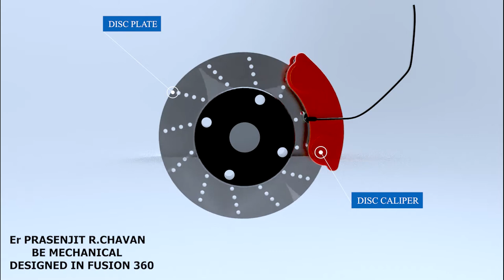How break pad wear sensor work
its a break pad wear sensor animation where its shown how its work. its deigned in fusion 360 and make a animation in keyshot 9.3